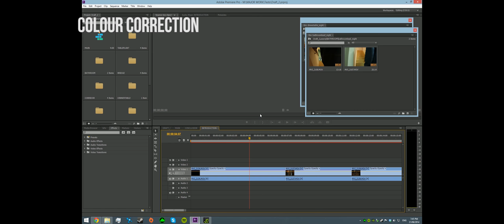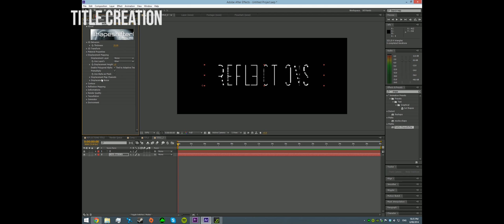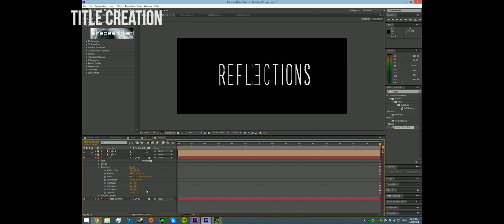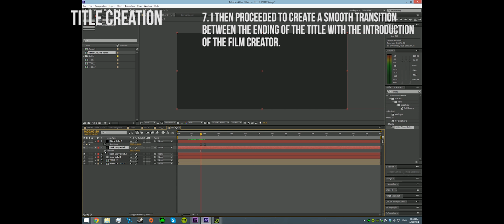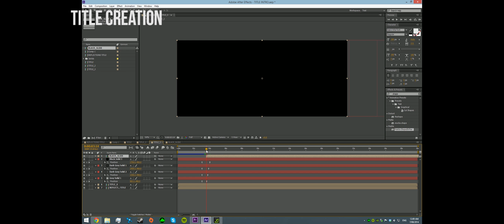REFLECTIONS - 6 minute video - 2014 Industrial Technology HSC Major Project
Arden Anglican School 2014
Reflections - Short Film